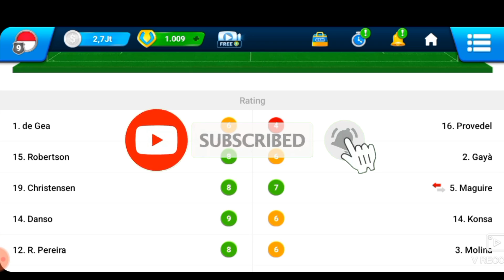OSM TACTICS 2024 : Still Calm Against OSM 442B Passing Game with Stronger Squad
Online Soccer Manager 2024
this is the right tactical choice... it has been tested in several matches... beat osm 442B passing game.. let's see and don't forget to try it.